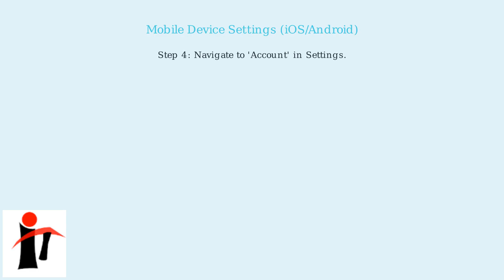How to Change Time Zone on Spectrum TV App - Correct Program Guide Times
Learn how to change the time zone on the Spectrum TV app ⏰
Fix incorrect program guide times and scheduling issues 📺
Step-by-step instructions for Android, iOS & Smart TV 🔧
Keep your Spectrum TV app accurate & up to date 🌐